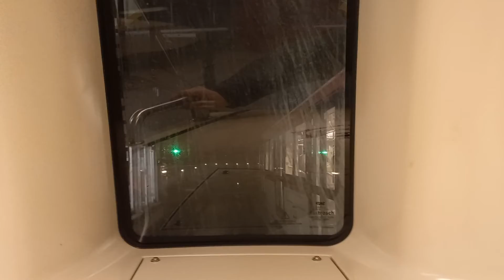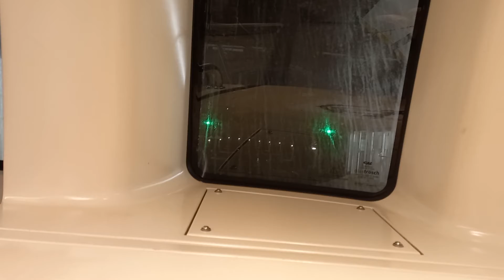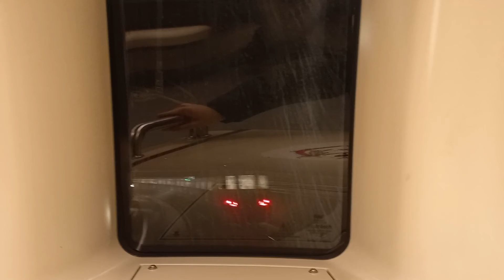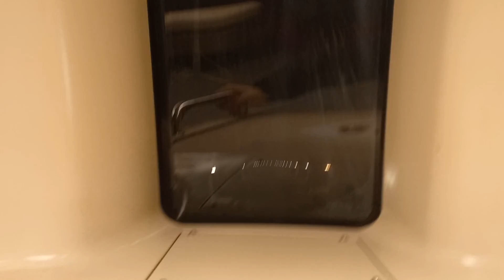Recorrido en AS 14 Los Leones - Ñuble línea 6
Hacía tiempo que no usaba un AS 14 (trenes que circulan por las líneas 3 y 6) y pues, les traigo un video del recorrido que hice en el tramo Los Leones - Ñuble de la línea 6